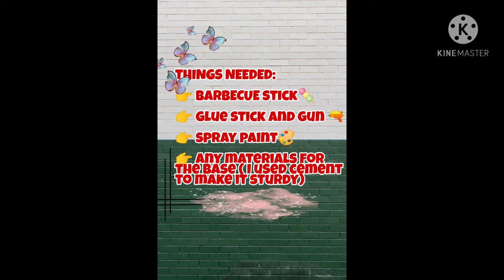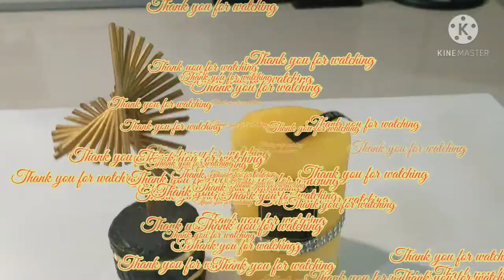BARBECUE STICK DIY HOME DECOR || JhweN Mabz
Another DIY that you can do without spending too much :)
It is very cute and very easy to do.